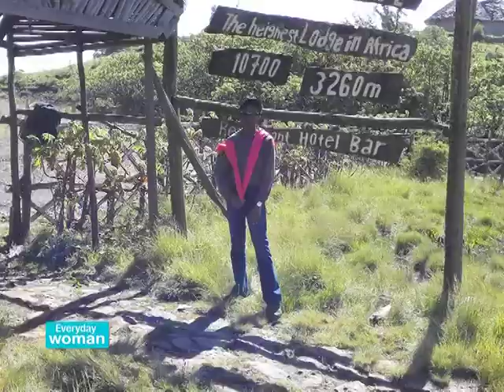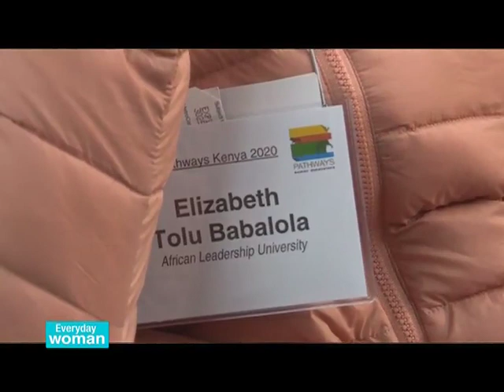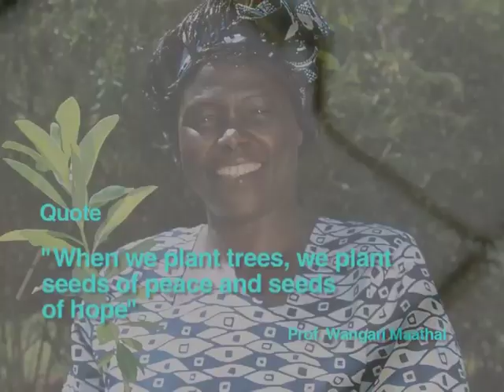Women in conservation - First Lady Margaret Kenyatta|Everyday Woman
This is a half an hour show that focuses on the Everyday Woman - her struggles, successes and everything in between.
Everyday Woman is geared towards creating a platform where women feel empowered having women who have achieved success in these areas as well as focusing on these areas and the solutions that can come from them. Our target market is urban women between the age of 25 - 35 years of age.